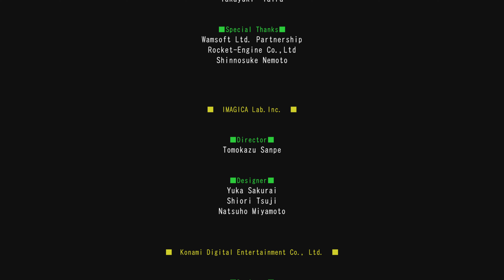Contra Anniversary Collection PS5